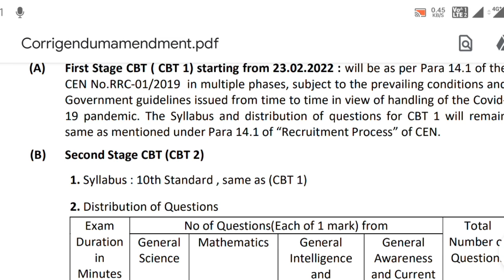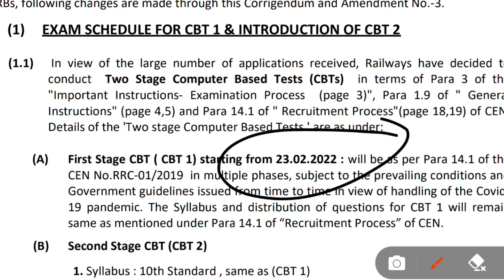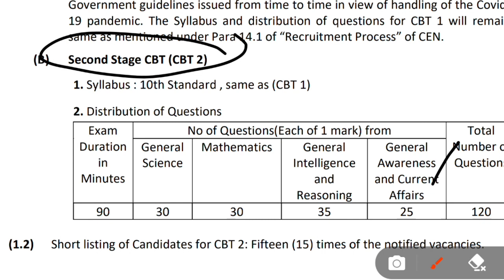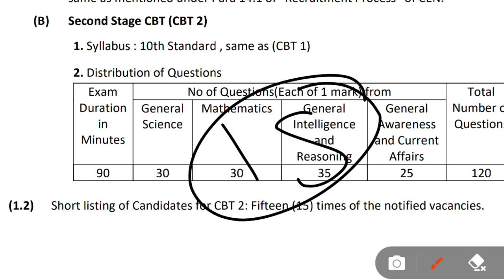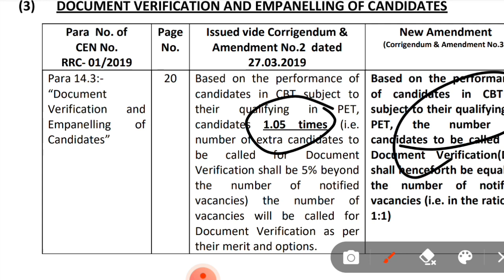Group d में भी देना होगा CBT-2 Exam || सरकार नहीं चाहती ग्रुप डी भर्ती पूरी हो/official notice jari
rrc_group_d_admit card

rrc_group_d_admit card